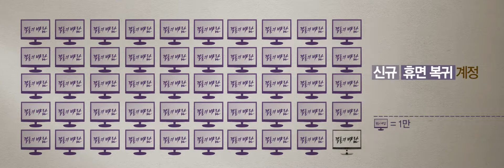[게임샷] 리니지 15주년 연혁